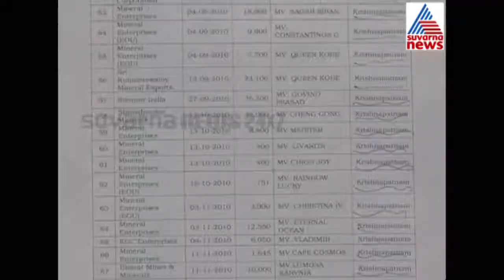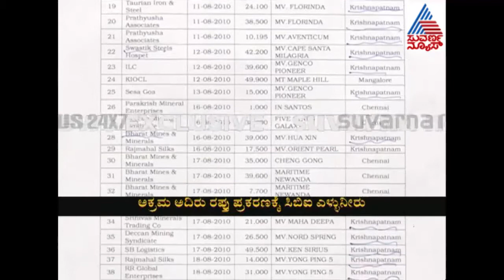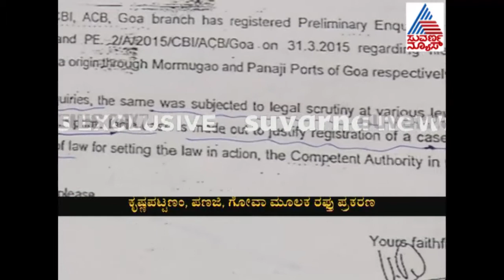cbi clean chit to few illegal mining cases in karnataka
ರಾಜ್ಯದಿಂದ ಕೃಷ್ಣಪಟ್ಟಣಂ ಸೇರಿದಂತೆ ವಿವಿಧ ಬಂದರುಗಳ ಮೂಲಕ ಅಕ್ರಮವಾಗಿ ಕಬ್ಬಿಣದ ಅದಿರನ್ನು ವಿದೇಶಕ್ಕೆ ರಫ್ತು ಮಾಡಿರುವ ಪ್ರಕರಣಗಳ ಪೈಕಿ ಹಲವು ಪ್ರಕರಣಗಳನ್ನು ಸಿಬಿಐ ಮುಕ್ತಾಯಗೊಳಿಸಿರುವುದು ಬೆಳಕಿಗೆ ಬಂದಿವೆ. ಲೋಕಾಯುಕ್ತ ವರದಿ ಆಧರಿಸಿ ಹೆಚ್ಚಿನ ತನಿಖೆ ಕೈಗೊಳ್ಳಬೇಕಿದ್ದ ಸಿಬಿಐನ ಘಟಕಗಳು ಪ್ರಾಥಮಿಕ ತನಿಖೆಯಲ್ಲಿಯೇ ಪ್ರಕರಣಗಳನ್ನು ಮುಕ್ತಾಯಗೊಳಿಸುತ್ತಿರುವುದು ಅಚ್ಚರಿ ಮೂಡಿಸಿವೆ.